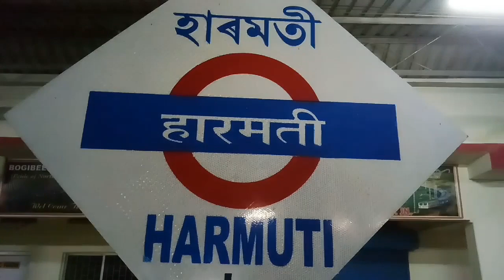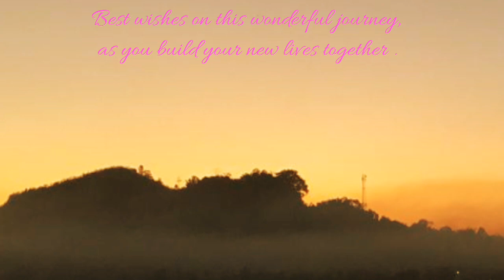Wedding 💒 Reception party ll Prakash Payeng (PP) + Mamata Kaman ll Harmati, Lakhimpur # ASSAM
lawasi vlog

Journey to Harmati, Lakhimpur 30/01/2019 has made a lifetime memory. We r all very much grateful to PP n his family for making us closeness.